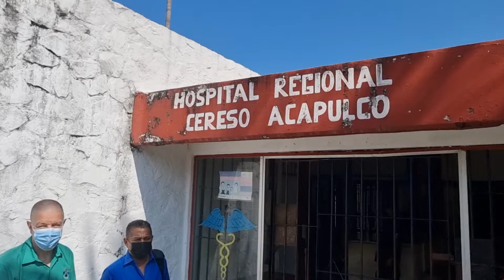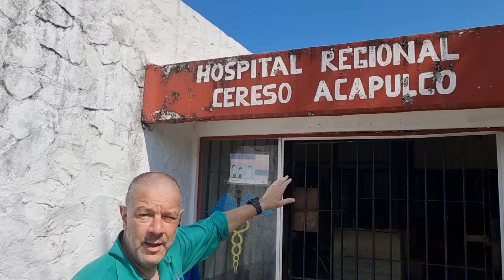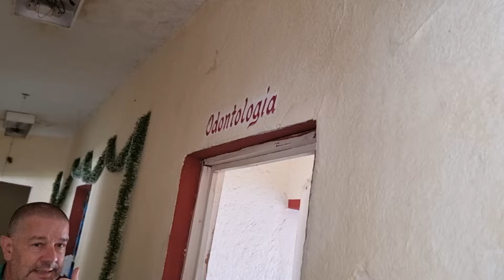FONDAZIONE SANTINA RINNOVA INFERMERIA DEL CARCERE DI LAS CRUCES ACAPULCO MESSICO